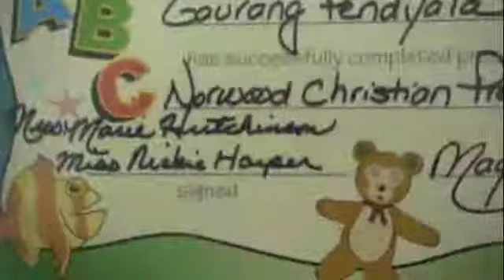Gauranga's Graduation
Our little gauranda gets his graduation certificate at his Pre School in May 2010.